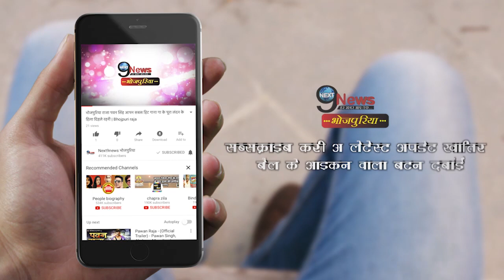मोनालिसा ने बिखेरा अपनी आदाओं का जलवा, खूब वायरल हुई फोटोज || Monalisa Viral Photos